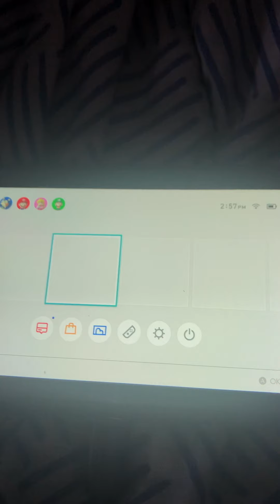Sonic forces bonus edition switch lite Playthrough series